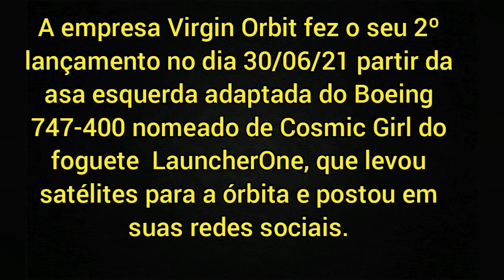Foguete é lançado da asa de um avião da Boeing.